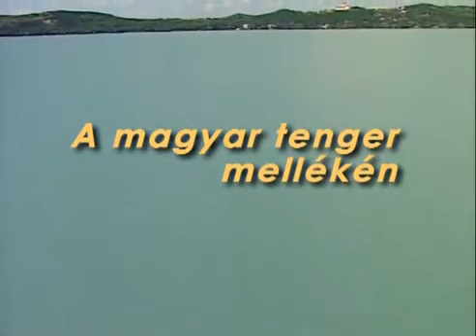Magyarország nemzeti parkjai Balaton